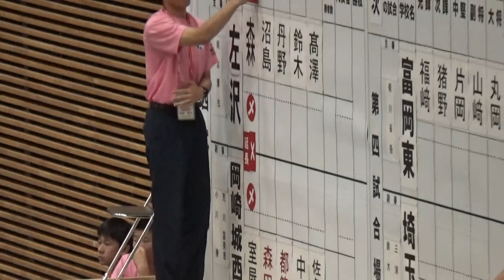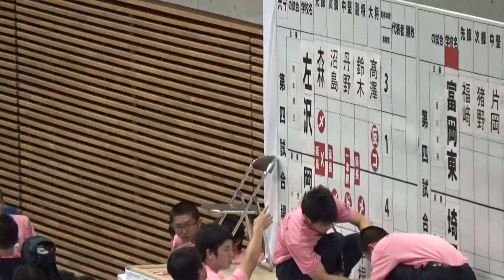2016年IH 剣道 女子 団体 予選 左沢（山形）vs 岡崎城西（愛知）